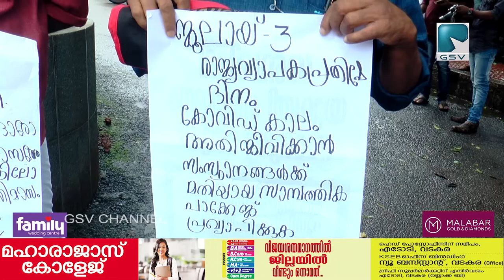CPIML റെഡ് സ്റ്റാർ വടകര ഏരിയ കമ്മിറ്റിയുടെ നേതൃത്വത്തിൽ പ്രതിഷേധ ധർണ നടത്തി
അഖിലേന്ത്യ പ്രക്ഷോഭത്തിൻ്റെ ഭാഗമായി വടകര അഞ്ചു വിളക്കിന് സമീപം CPIML റെഡ് സ്റ്റാർ വടകര ഏരിയ കമ്മിറ്റിയുടെ നേതൃത്വത്തിൽ പ്രതിഷേധ ധർണ നടത്തി